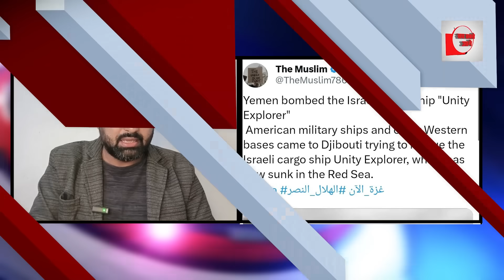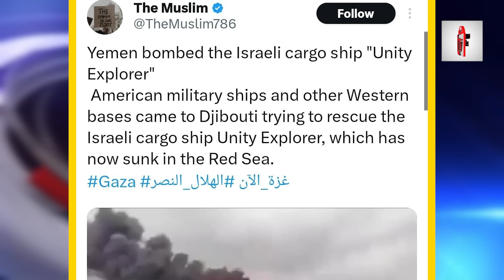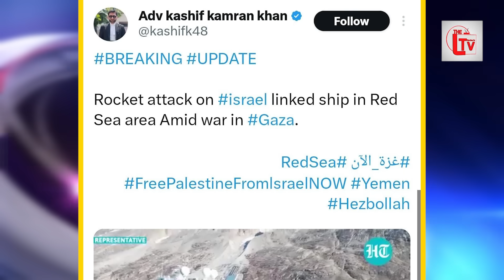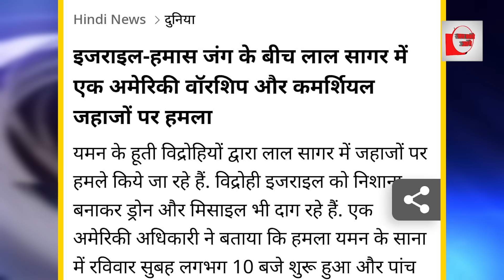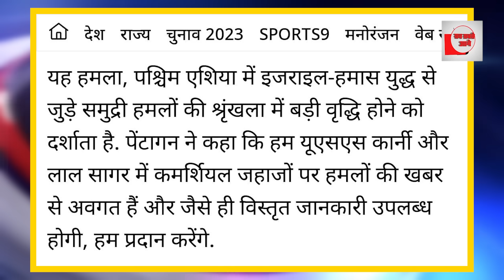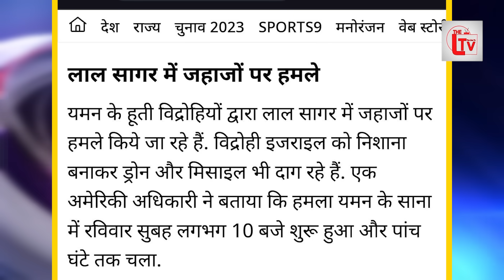इजराइली जहाज पर यमन ने दागे मिसाइल! धू-धू कर जला!